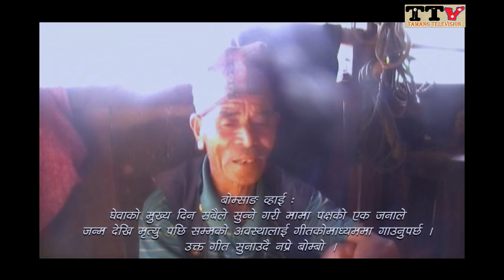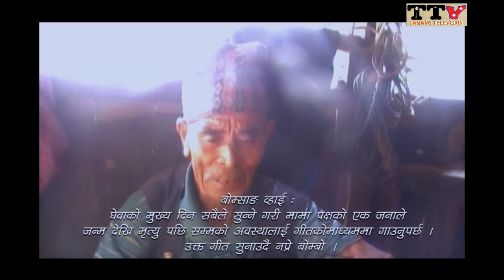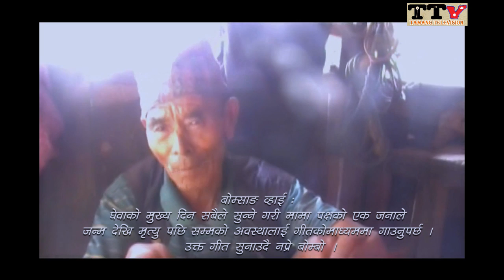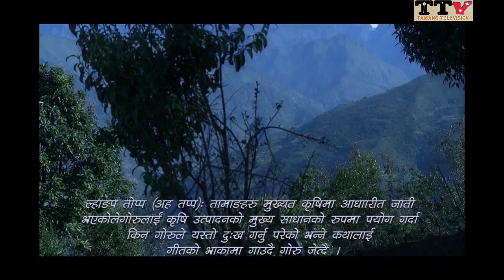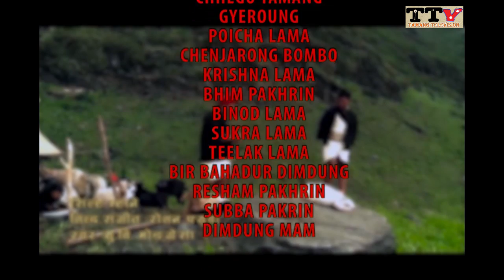तामाङ् ऐतिहासिक गीतहरु - Historical Practice of Tamang- Baburam Fyuba Socialogist T.U.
This is a Documentary of Ritual and Historical Practice of Dhading , Nuwakot , Rasuwa and SIndhupalchok by Babu Ram Fyuba .
Tribhuwan University
Department of Sociology / Anthropology